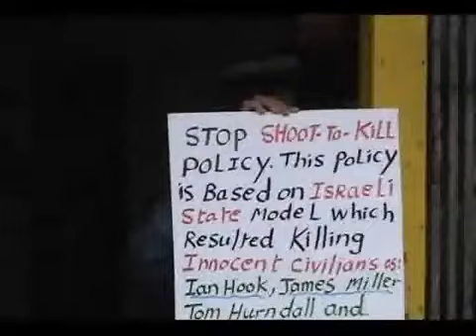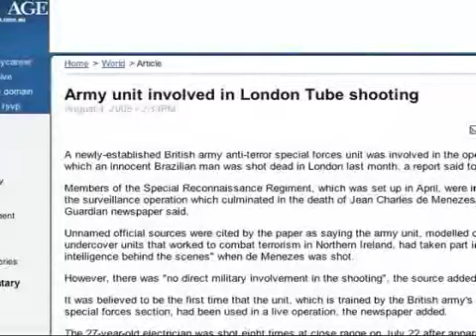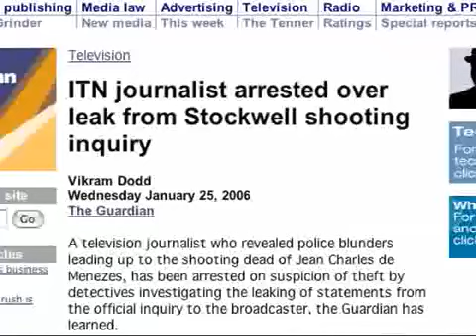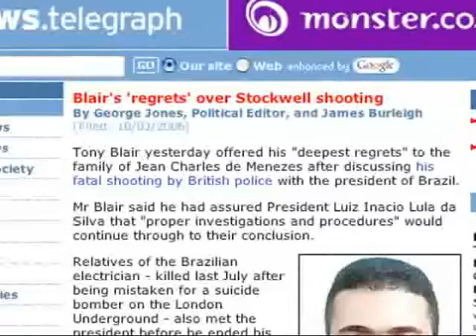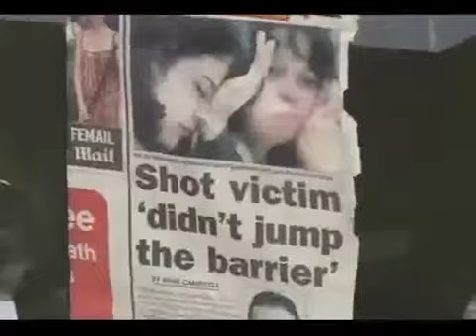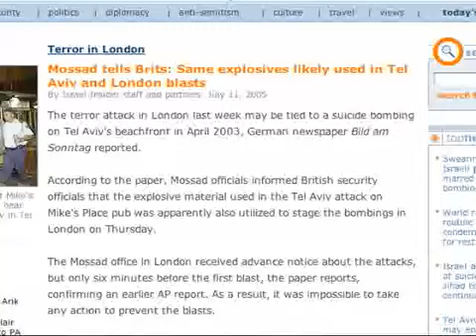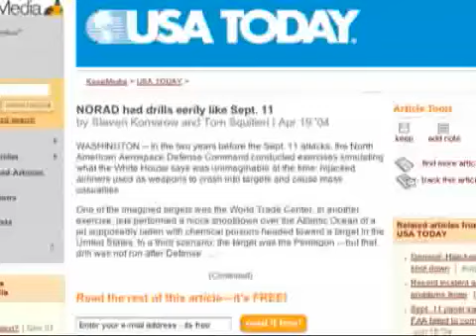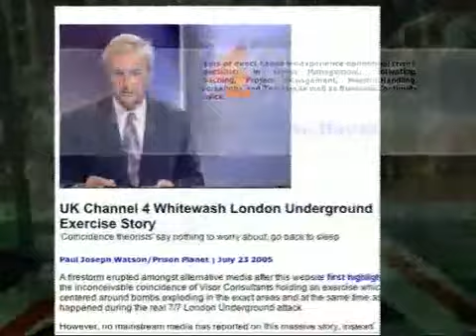Alex Jones: Terror Storm Final Cut 4 of 14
Alex Jones, Terror Storm Final Cut is a documentary revealing the actions, polices and agenda of global elites before and after 911 to circumvent the US constitution and Bill Of Rights for their own sick dreams for power, control and extortion of money of the American people! For more information on the global elite and their agenda